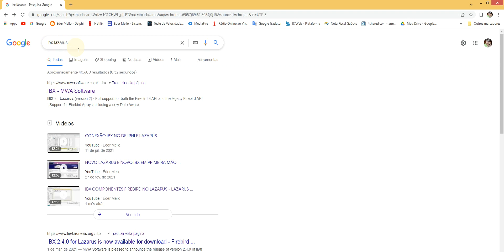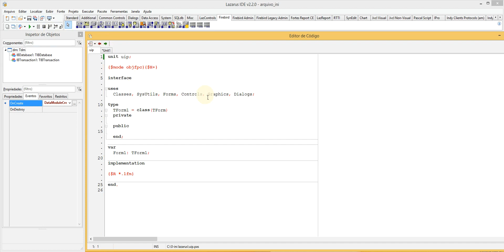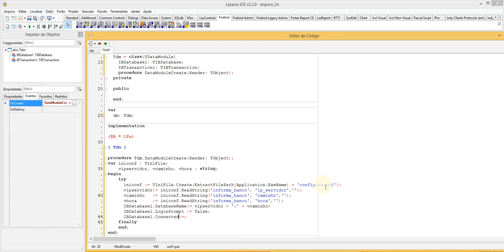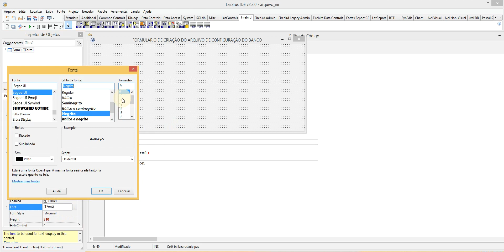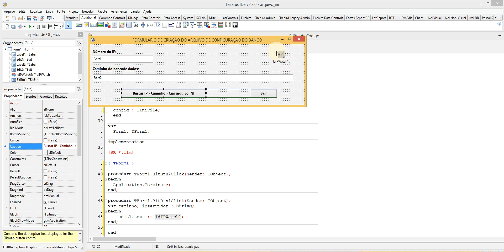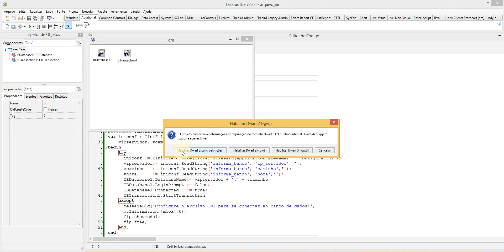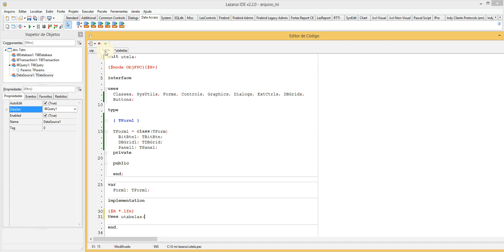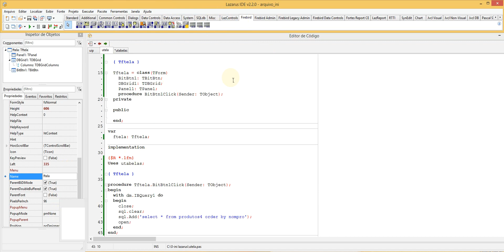ARQUIVO INI - CONFIGURAÇÃO BANCO INTERBASE NO LAZARUS 2.20